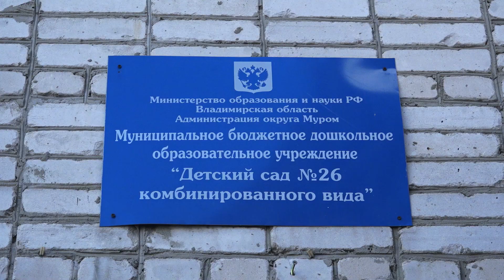Мамы Муромского района выступили за "равные возможности для всех садов"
"На равных условиях". Уже на протяжении многих лет жители Муромского района не могут полноценно получать коррекционно-развивающую помощь для своих детей. Родителям особенного ребёнка, проживающего за городской чертой, как говорится в народе, необходимо пройти "семь кругов бюрократического ада", чтобы обустроить своё чадо в классы или группы коррекции.
Дело в том, что оказание такой помощи, в первую очередь, получают жители округа, а не сельской местности. Накануне, с инициативой стереть границы между городом и селом, чтобы на равных условиях получать жизненно-важную услугу, выступили мамы Муромского района.